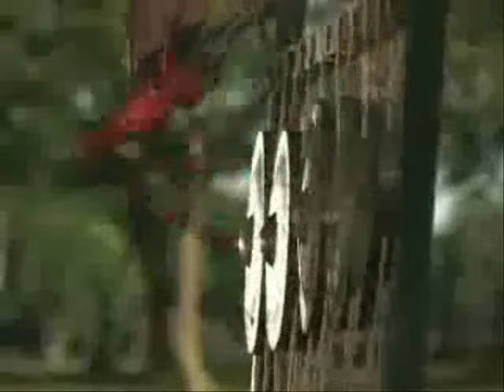Zaw Win Htut-Si Lone Chin Ah Twat Tha Chin Ta Pote.wmv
Previously this video haven't full version. I tried to make full version. I really appreciate previous this video uploader. Thank you.